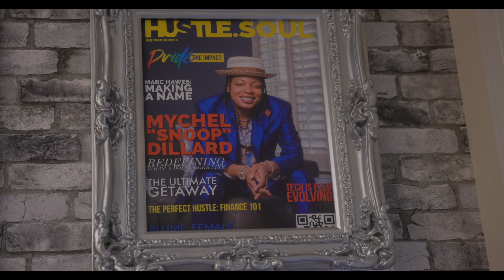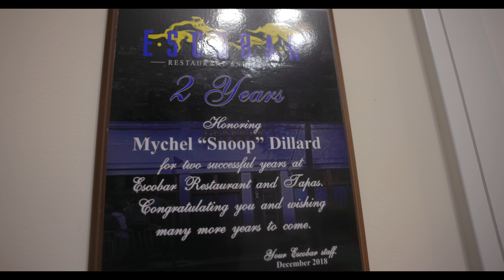Getting to know snoop - deeper dive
Get to know serial entrepreneur, Who Is Snoop, better with this intimate interview with Kika on The Scale Podcast Show!